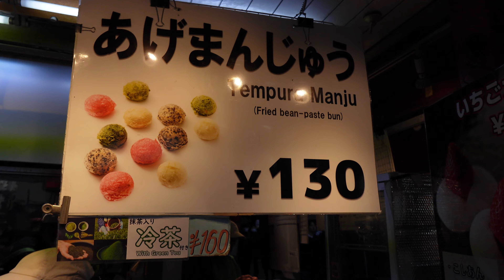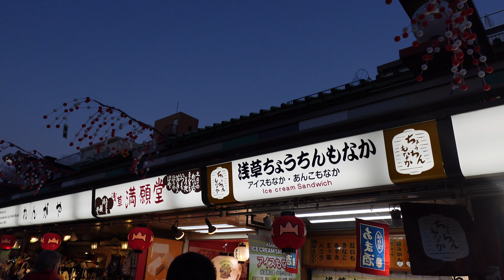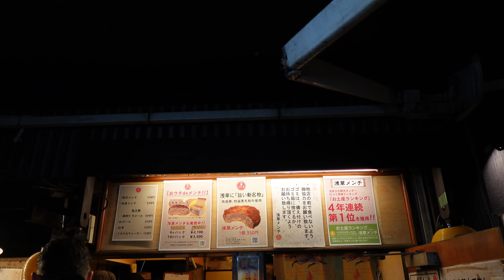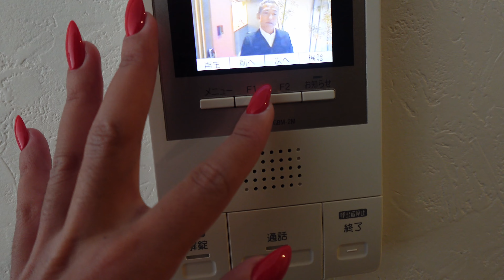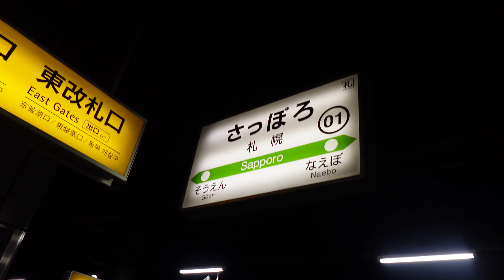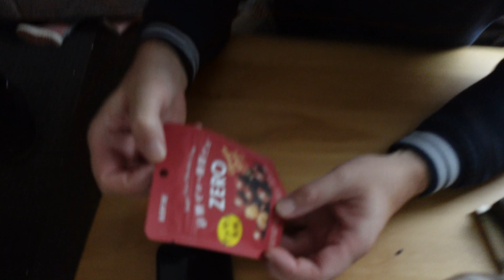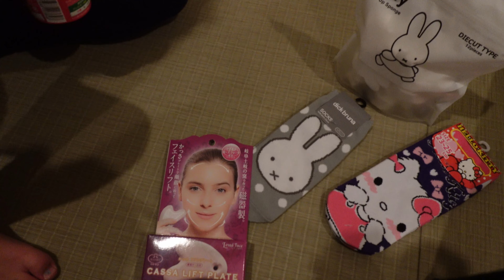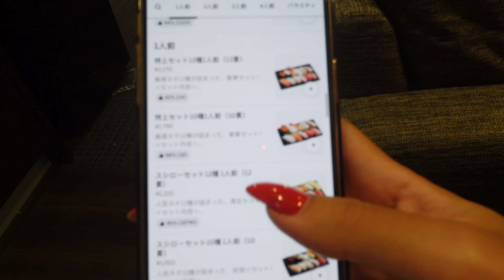AARDBEVING IN JAPAN & JAPANSE STREET FOOD PROBEREN | EXPAT VLOG 25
Ik ben Kanessa Muluneh en welkom op mijn kanaal. Hier neem ik je mee op een avontuurlijke reis door ons expat leven in het bruisende Dubai. Samen met mijn gezin duiken we in de uitdagingen en schoonheden van het wonen in een ander land, terwijl we ook de wereld van internationaal zakendoen verkennen. 🌍✈️

Van de wolkenkrabbers tot de lokale souks, van schoolruns tot zakelijke meetings, het is een mix van cultuur, gezinsleven en carrière. En ja, tussen al die drukte door vinden we altijd wel een momentje voor wat familieplezier en -gelach. 😄

Elke dinsdag en donderdagochtend om 06:00 (zet die wekker maar!) gaat er een nieuwe vlog live. Dus, of je nu nieuwsgierig bent naar het expat leven, tips wilt over internationaal zakendoen of gewoon een kijkje wilt nemen in ons dagelijks leven, er is hier voor ieder wat wils.

En laat vooral een reactie achter; ik hoor graag van jullie! 💬

Liefs,
Kanessa & familie 💖👨‍👩‍👧‍👦🌴